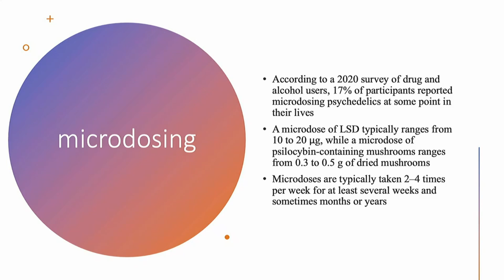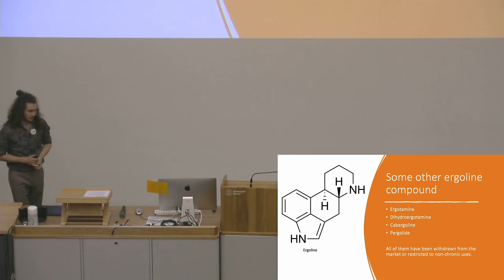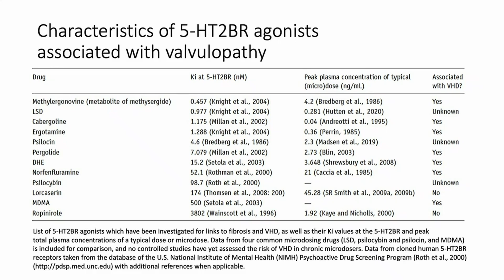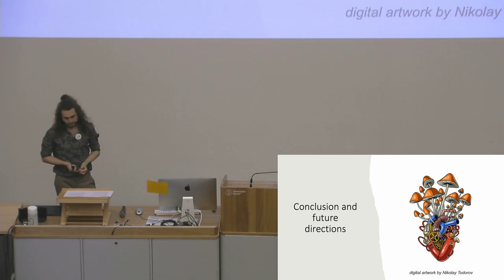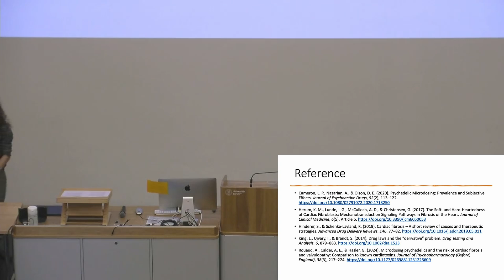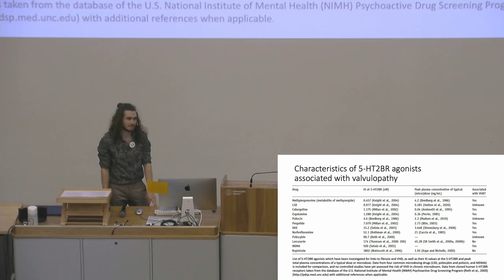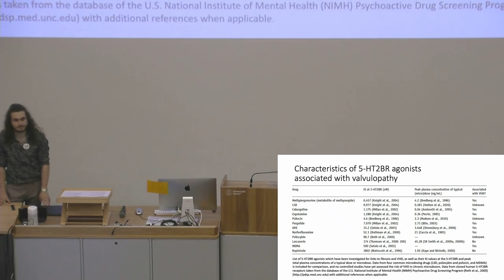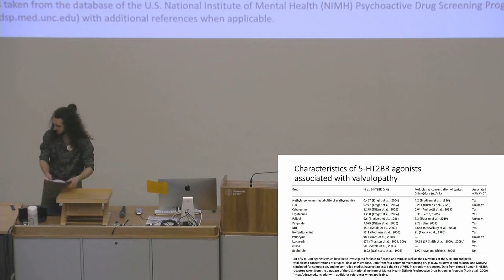Could Microdosing Cause Fibrosis? A Comparison with Known Toxins | talk by Antonin Rouaud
The emerging trend of microdosing psychedelics prompts investigation into potential cardiac risks, paralleling known cardiotoxins. Evidence suggests stimulation of the 5-HT2B receptor, associated with fibrosis, may be a concern. Further research is imperative to assess the safety of prolonged microdosing, despite its promising therapeutic potential. The emerging trend of microdosing psychedelics prompts investigation into potential cardiac risks, paralleling known cardiotoxins. Evidence suggests stimulation of the 5-HT2B receptor, associated with fibrosis, may be a concern. Further research is imperative to assess the safety of prolonged microdosing, despite its promising therapeutic potential.

This talk was held at the 2024 ALPS Student Forum at the University of Zurich in collaboration with PROZ.